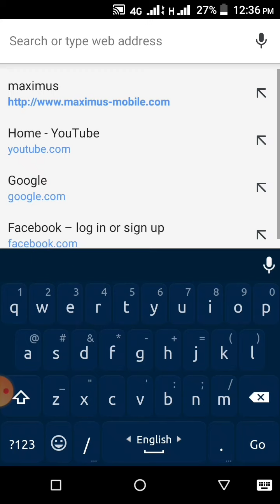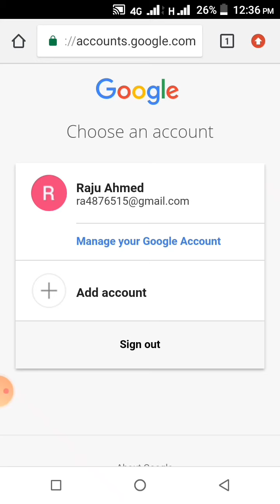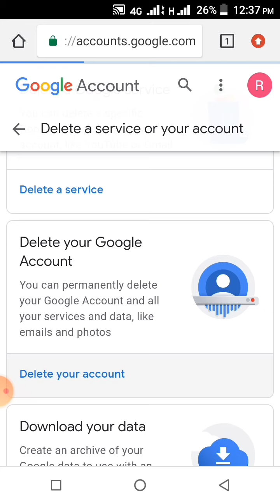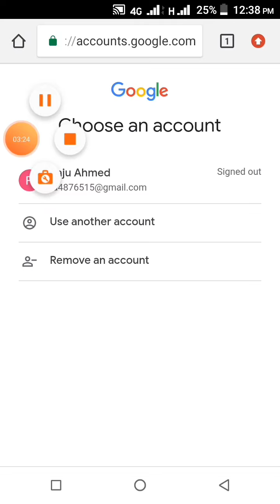How to easy google account permanently delete.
As salamualikume. Kemon asen sobie.asa kori sobie bala asen.who google account permanently delete korta chane tader junno ajker video.who akon o amer channel ta subcribe koren nai. please tara amer channel ta subcribe korben.bala takune susto takune.As salamualikume.